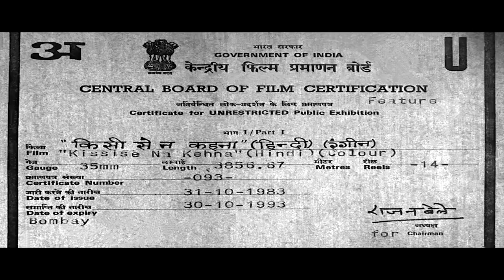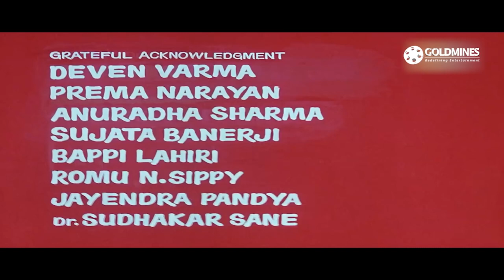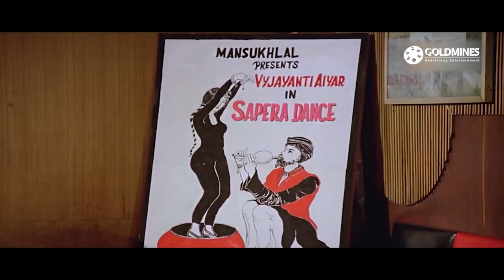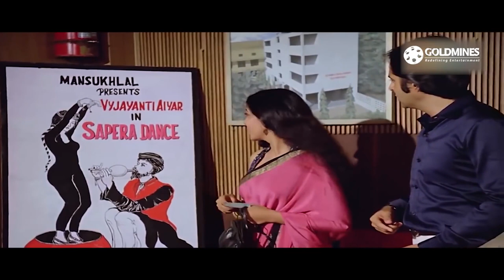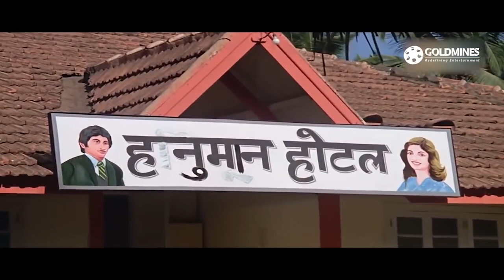Film: Kissi Se Na Kehna (1983)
Producer: Jaywant Pathare, Ashok Raut
Director: Hrishikesh Mukherjee
Writer: Sachin Bhowmick, D.N. Mukherjee, Rahi Masoom Reza
Lyricist: Yogesh
Singers: Asha Bhosle, Bappi Lahiri
Actors: Farooq Shaikh, Deepti Naval, Utpal Dutt, Saeed Jaffrey, S.N. Banerjee, Prema Narayan, Deven Verma,  Ketki Dave, Lalita Kumari, Asha Sharma